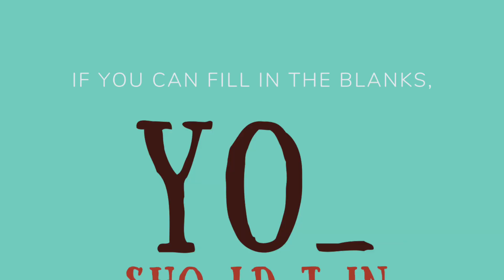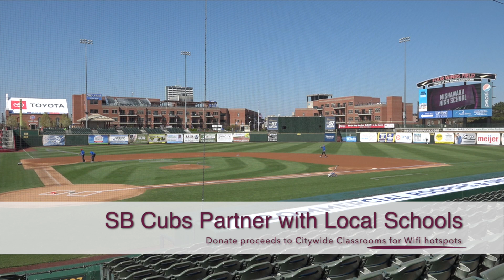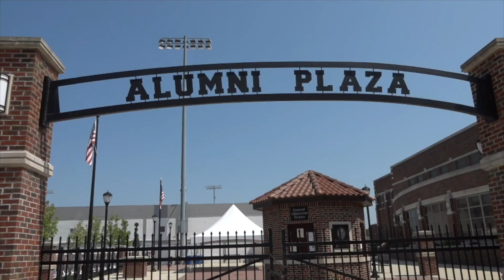MHStv Newscast for Friday September 8th 2023